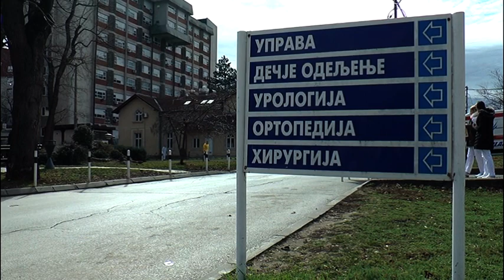SMANJEN BROJ HOSPITALIZOVANIH U OPŠTOJ BOLNICI KRUŠEVAC 21.01.2021.